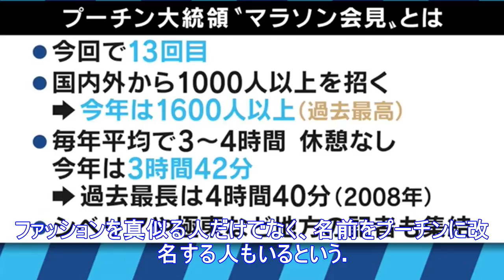プーチン大統領、"ロシアのパリス・ヒルトン"と呼ばれる恩師の娘とバトル！背景に再選への危機感も？